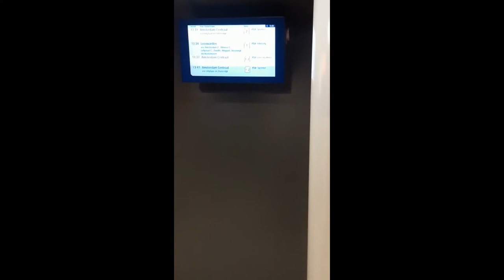MoU between Faculty of Geo-Information Science and Earth Observation, UT & Faculty of Forestry, USU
The signing of the MoU was carried out at the Faculty of Geo-Information Science and Earth Observation of the University of Twente, the Netherlands on September 16, 2019 at 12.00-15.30 Enschede time. Also attending as representatives of the ITC were Prof. Tom Veldkamp (Dean of Faculty of Geo-Information Science and Earth Observation of UT, now is the Rector), Tom Loran (International Cooperation Coordinator), Raymond Nijmeijer (Program Coordinator), representatives from the Faculty of Forestry, Universitas Sumatera  Utara (USU), were Siti Latifah, PhD (Dean of Faculty of Forestry USU) and Dr. Anita Zaitunah (Staff of Faculty of Forestry USU/Alumni of University of Twente).
Step  of  Mou:
Contacting the colleagues and representative by Dr. Anita Zaitunah as an alumni.
Discussion on the possibility of having MoU between both institution
Drafting MoU from both institution
Finalization of MoU and signing date arrangement
Preparing permit and travel documents (service passport, ticket, hotel, etc)
Signing MoU in Faculty of Geo-Information Science and Earth Observation of the University of Twente, the Netherlands
Implementation of Mou (discussion meeting on project/cooperation plant, general lecture, joint publication etc